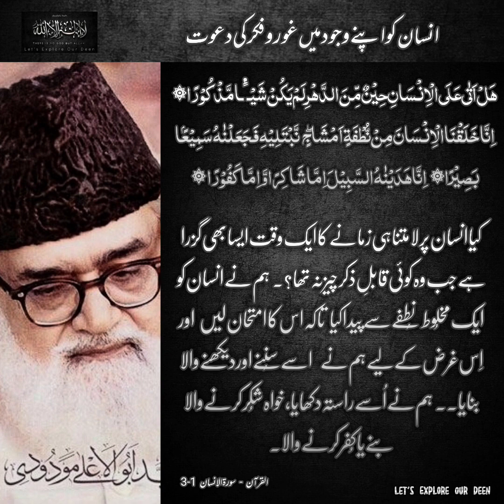Why Allah Created us - Molana Moududi